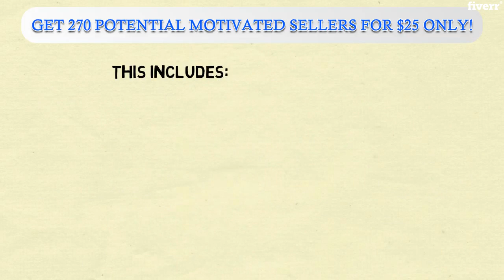I will give potential real estate motivated sellers complete data - Research services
Link to this service(Special Discout)
Helping hundreds of clients here in Fiverr with their real estate needs since 2014.
What does this gig offer?
Potential Motivated Sellers that are categorized by the following types:Vacant PropertiesLow Equity PropertiesHigh Equity PropertiesAbsentee Owned PropertiesFree and Clear PropertiesUpside down Properties
What is included in the list?
Owner’s Full NameComplete Mailing AddressPho ne Num ber(s) identified whether landline or wirelessE-mail Address(es) – bonus information, syntax validated onlyProperty Complete AddressProperty Parcel No.Property Details: No. of BA, BR, Sqft, LotSqftProperty TypeLast Sales DateProperty Assessed ValueLeads Checklist (e.g. Vacant – Yes or No?)
Why buy from us and purchase our list?More added informationBetter quality and quantity of leadsClean and organized spreadsheet.Polite, generous and hardworking team
What we need from you?Ask for pre-assessment. Provide your target cities or counties.